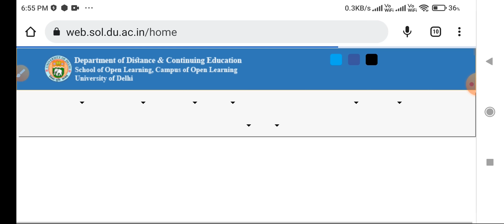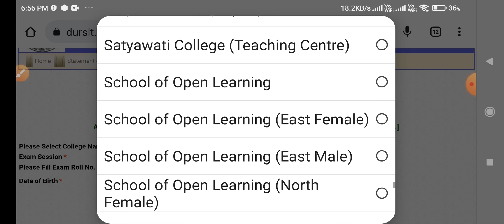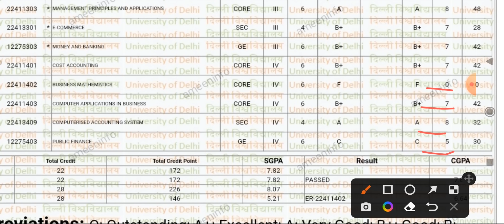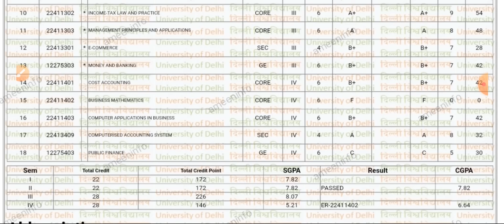SOL 4th Semester Result Declared 2022 : BA PROG/ Bcom Prog Bcom Hons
Hii Everyone

Result Declared of Sol Fourth Semester
BA prog
BCom Hons
Bcom Prog